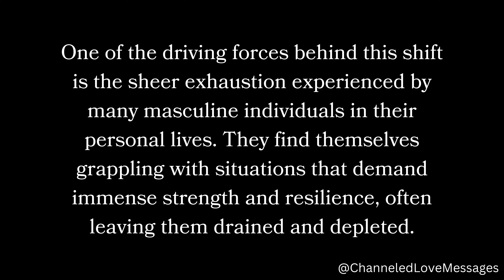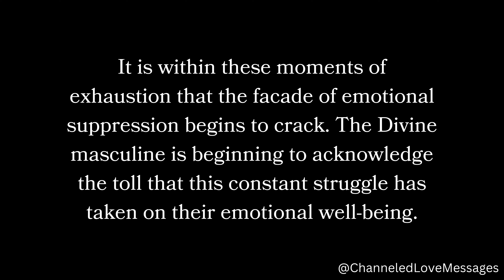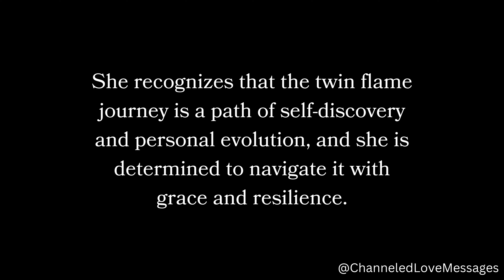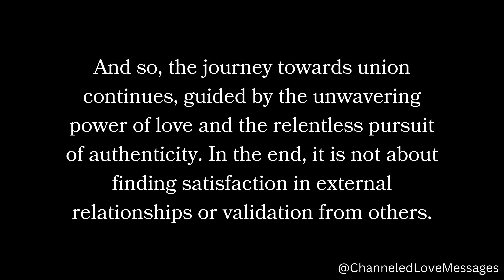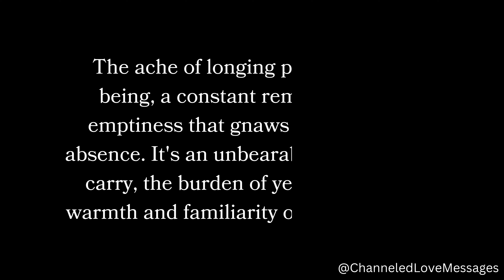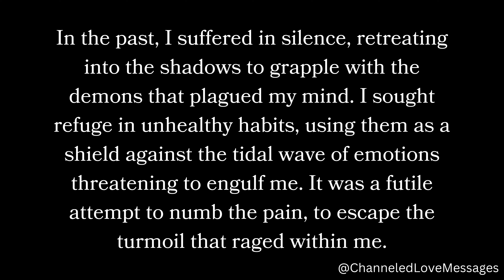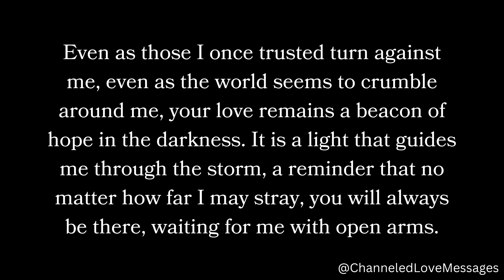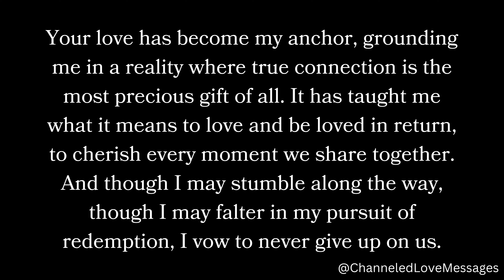Your love is something different and very sweet. My soul knows how much I want to be with you...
Your love is something different and very sweet. My soul knows how much I want to be with you...😍❤️😘 channeled messages from your person